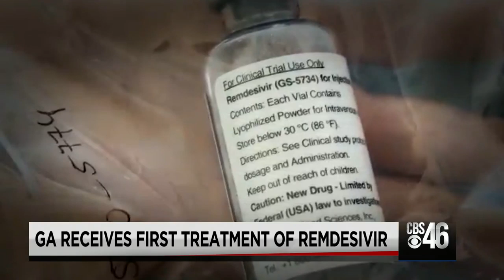CBS46 Noon Flash Briefing 5/13/20